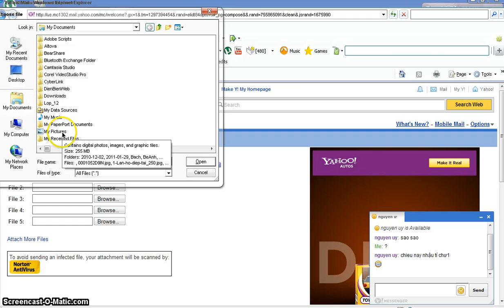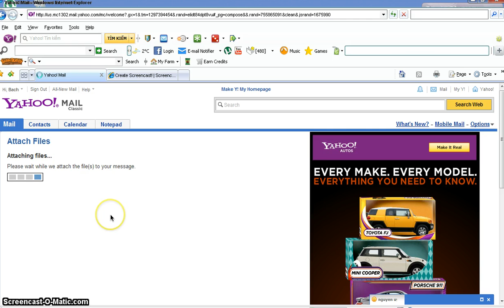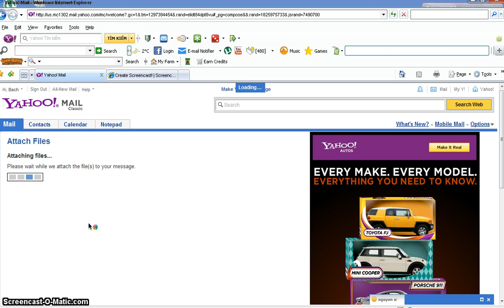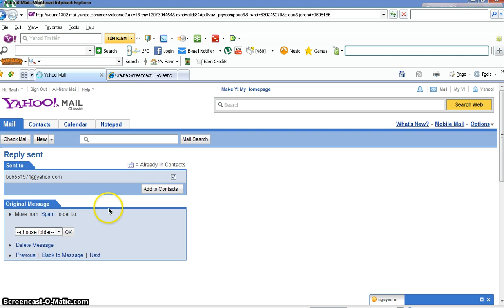Hướng dẫn gởi mail kèm tập tin ảnh